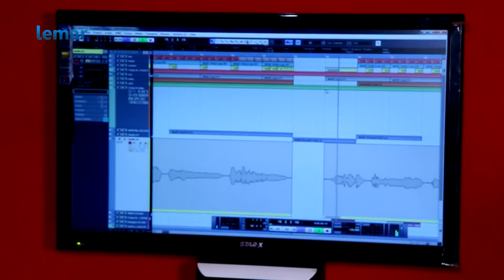لمر ماښام - د نجیبه فیض خبری / Lemar Makham - Najiba Faiz Talks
د نن لمر ماښام خپرونې ځانګړۍ میلمه فهیم رحیمی دی.